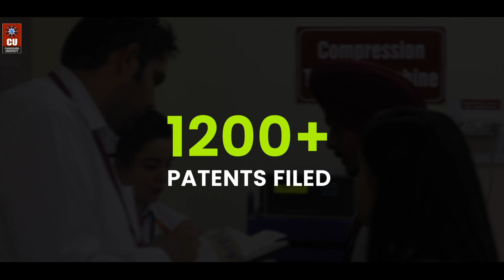B.Sc. Biotechnology - Develop your expertise with many opportunities at one place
Biotechnology is helping us prepare for and meet society’s most difficult challenges. Biotechnology at Chandigarh University offers you higher education curating your way to a quality job market and exciting career domains with top-notch placements, technology-enhanced experiential learning, and mentorship by the Industry.

Study B.Sc. Biotechnology at NAAC A+ Grade Accredited Chandigarh University and transform the future. Admissions Open. Register here and avail of maximum scholarship benefits